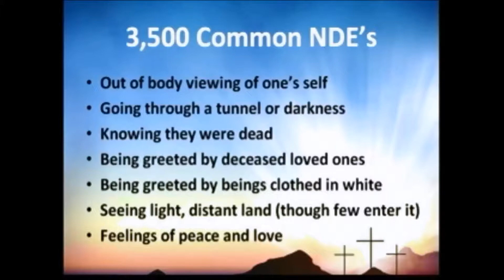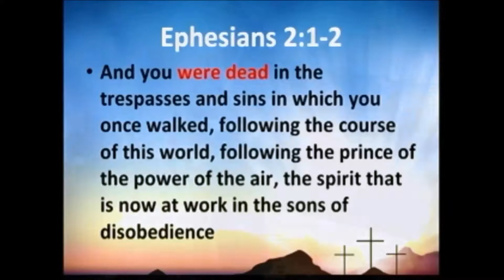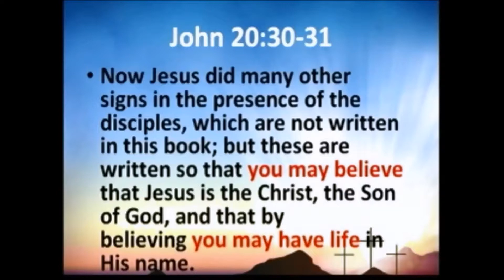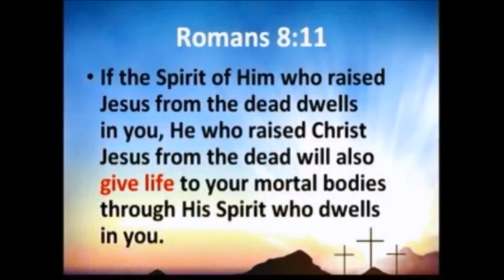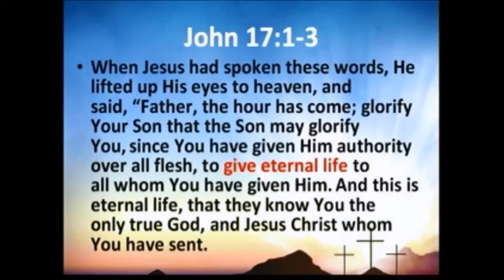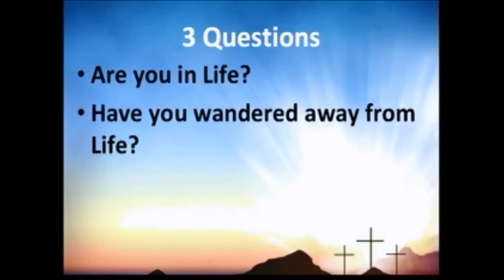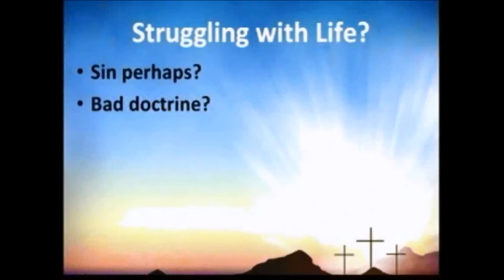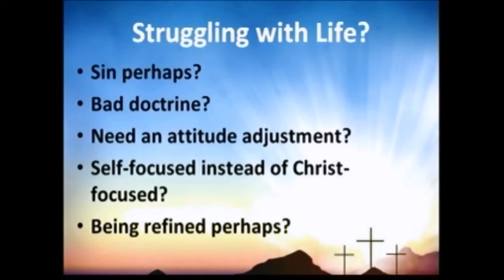Life or Death?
We are either alive in Christ or dead in our sins and trespasses. The Resurrection is about life now and for eternity. We who are alive in Christ are headed for eternal life, and those still dead in their sins are headed towards eternal death...don't go there!